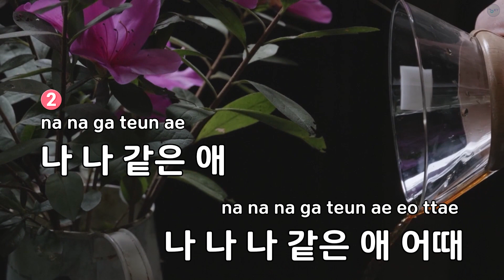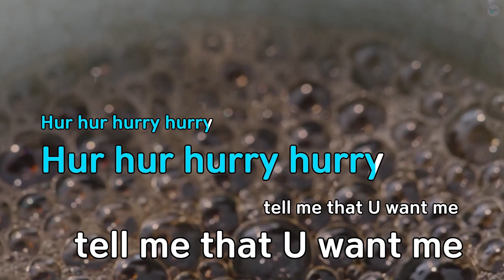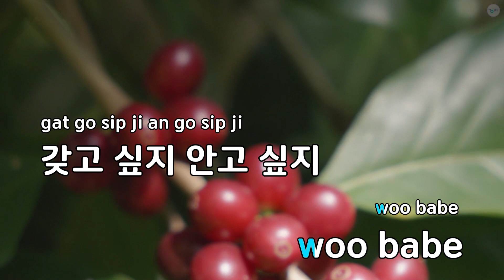나 같은 애 (A Girl Like Me) - 구구단 (KY.76315) / KY KARAOKE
"★ 곡 정보 ★
번호 : 76315
제목 : 나 같은 애 (A Girl Like Me)
가수 : 구구단
작사가 : 조울
작곡가 : 조울

Copyrightⓒkeumyoung